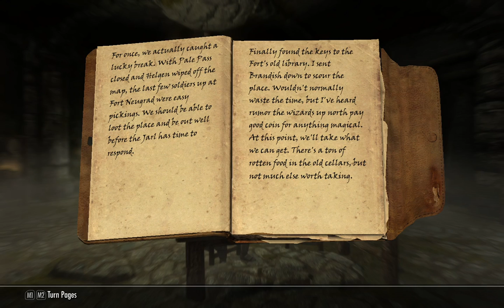Games For Malcolm - A Quiet Spot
We find a place to relax a bit.